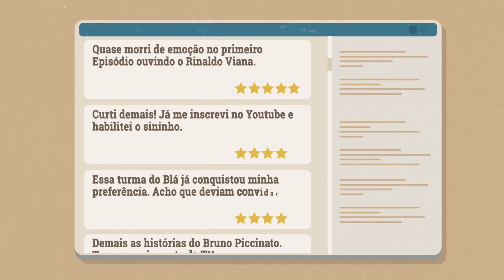Comunidade Blá Podcast Growing - Inscreva-se